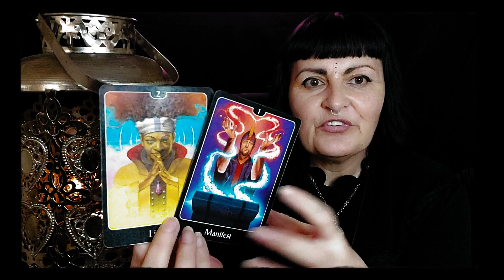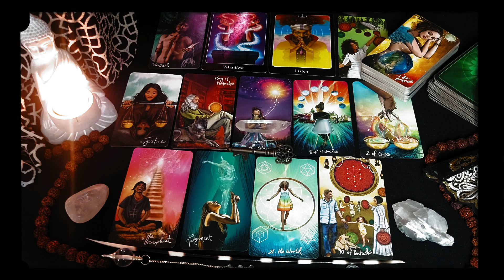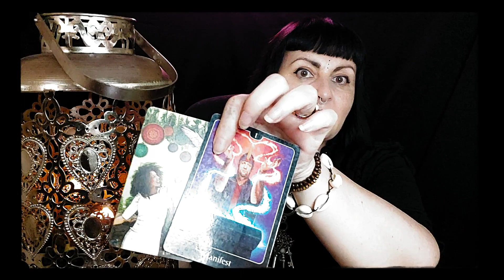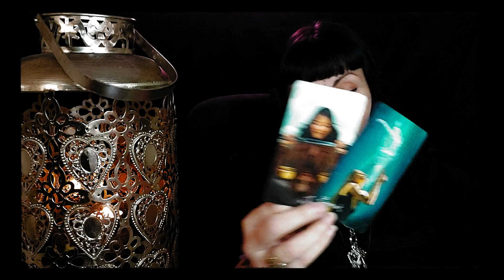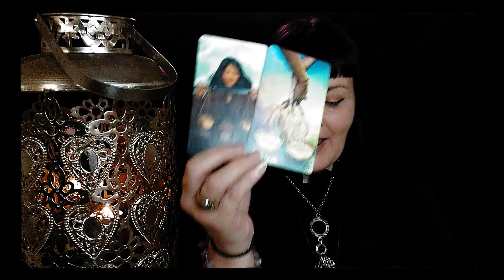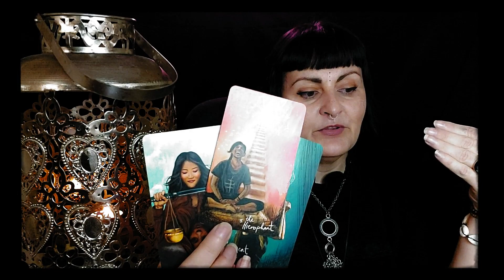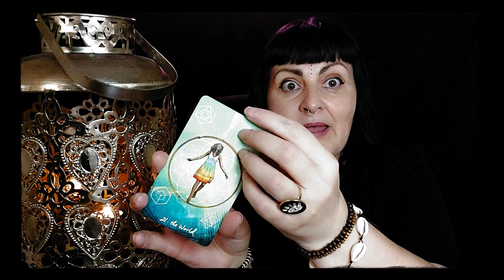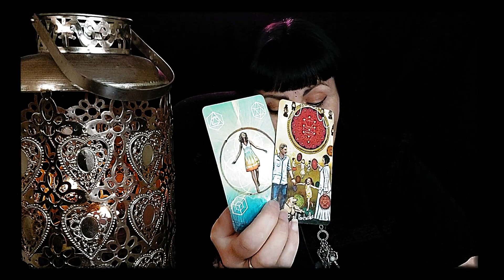♓A LIFE-CHANGING Spiritual Connection, I'm Speechless♓ PISCES TAROT reading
Pisces tarot reading. Pisces love tarot reading. Pisces. Current feeling tarot card reading for Pisces.

All reading done by a tarot reader should never be regarded as financial, psychological, legal, medical, or business fact.  Readings must be subject to your own judgement and interpretation, always trust your intuition.